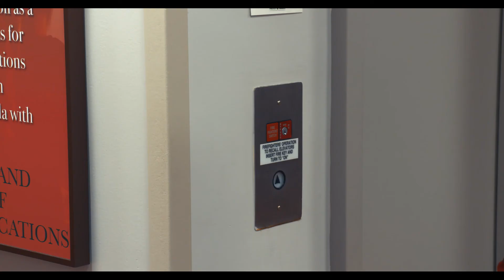Milk or Cereal First - School Project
This was a project for my video production class. I just edited it a little extra to post here too.